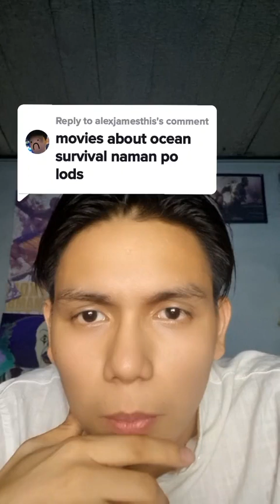9 Best Movies na kailangan makasurvive sa gitna ng dagat!!!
9 Best Movies na kailangan makasurvive sa gitna ng dagat!!!

Ang nakakatakot dito pag napunta ka sa gitna ng dagat wala ka ng makakapitan and baka wala pang makarinig sayo kahit anong sigaw mo hahha Para sa mga katulad ko na hindi marunong lumangoy mas nakakatakot pa ito kaysa sa mga horror movies hahaha Malay ba natin kung anong meron sa ilalim ng dagat and baka pag lumangoy ka pagkagising mo kasama mo na sila Jack and Rose sa kotse hahahaha

Open Water 2003 7/10
Life of Pi 2012 10/10
Adrift 2018 6/10
In the Heart of the Sea 2015 7.5/10
The Perfect Storm 2000 8/10
Poseidon 2006 9/10
The Shallows 2016 8/10
47 Meters Down 2017 7/10
The Finest Hours 2016 6/10